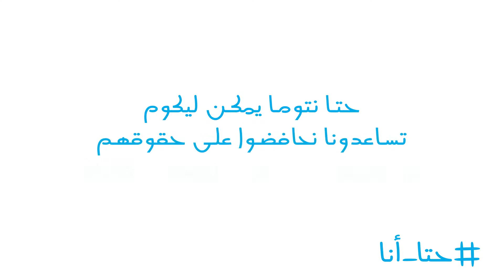حتا_أنا عندي الحق فالتغذية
Parce que Adiba a, elle aussi, le droit à l'alimentation et à une enfance heureuse. Aidez-nous à protéger ses droits en devenant parrain SOS Villages d'Enfants.

حيت حتا أديبة عندها الحق فالتغذية و طفولة سعيدة, حتا نتوما يمكن ليكم تساعدونا نحافضوا على حقوقها عن طريق رعاية قرى الأطفال SOS.